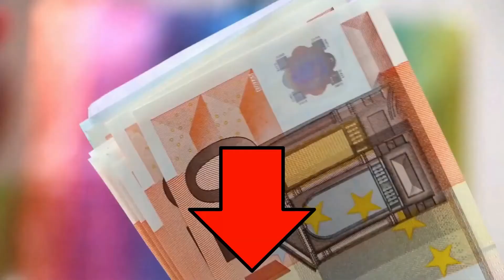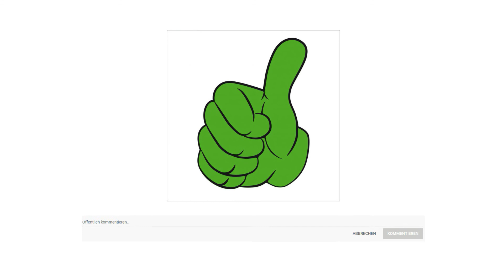ᐅ Spiegelreflexkamera Test 2023 Die Top 3 Spiegelreflexkameras vorgestellt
in diesem Video geht es um die besten Spiegelreflexkameras.

Der Qualitätssieger in unserem Spiegelreflexkamera Test geht an die Nikon D 5600.

Die revolutionäre Software Snap Bridge von Nikon verwendet die Technologie Bluetooth low energy, um die Verbindung zwischen der D 5600 und einem kompatiblen Smartgerät permanent aufrechtzuerhalten.

Dank der optimalen Ergonomie der extrem mobilen D 5600 können Sie sich ganz auf Ihr fotografisches Erlebnis konzentrieren.
Halten Sie mit dem hochwertigen optischen Sucher faszinierende Bildausschnitte fest. Der Sucher erlaubt eine unglaublich klare Sicht durch das Objektiv und blendet Sonnenlicht und andere störende Faktoren aus, wenn Sie auf das Motiv scharfstellen.

Ob mitten im Geschehen oder im Weitwinkelbereich, mit dem präzisen Autofokus System der D 5600 können Sie mühelos auf das Motiv scharf stellen und die Schärfe nachführen. Das AF System deckt mit 39 Messfeldern einen großen Bereich des Bildausschnitts ab und neun hochpräzise Kreuzsensoren in der Mitte fokussieren stets mit äußerster Präzision.

D Movie erlaubt Aufnahmen mit Bildraten von bis zu 50 bis 60 Pixel. Dank des kontinuierlichen Live View Autofokus erzielen Sie selbst bei schnellen Motivbewegungen gestochen scharfe Aufnahmen.

Die alternative ist die Panasonic Lumix DMC FZ 300.

Das 25 bis 600 Millimeter LEICA DC VARIO-ELMARIT Objektiv bietet im kompletten Bereich eine Lichtstärke von F 2 Punkt 8.
Die Nano Oberflächenbeschichtung sorgt zudem für eine außergewöhnlich gute optische Leistung mit minimalen Lichtreflexionen.
Der Hochempfindlichtkeits MOS Sensor mit 12,1 Megapixel und der Venus Engine Bildprozessor garantieren beste Bildqualität und superschnelle Signalverarbeitung.
Die leistungsstarke Rauschunterdrückung sorgt für gestochen scharfe Bilder selbst bei schlechten Lichtverhältnissen bis zu ISO 6400.
Der 5 Achsen HYBRID O I S Plus ermöglicht Videoaufnahmen ganz ohne Verwackeln selbst nur mit einer Hand.
Egal ob Sie Filme ansehen oder Ihre Videos bearbeiten 4K bietet das schärfste Seherlebnis, das Sie je hatten.
Für raue Bedingungen im Außeneinsatz verfügt die LUMIX FZ 300 über ein spritzwasser und staubgeschütztes Gehäuse.
Der Preis Leistung Sieger in dem Spiegelreflexkamera Test ist die Kodak Astro.

Mit dem 90 fachen optischen Zoom können Sie noch einen Gang zulegen. Nur an der Stelle des Motivs wäre man noch näher dran. Stellen Sie sich vor, was diese Leistungsfähigkeit für Sie und Ihre Fotografie bedeuten könnte Ihrer Fantasie sind keine Grenzen gesetzt.

Finden Sie die Betrachtung des LCD Monitors mitunter schwierig oder würden Sie gerne zu Ihren fotografischen Anfängen zurückkehren, indem Sie einen Sucher verwenden. Betrachten Sie Szenen und Objekte bei der Wiedergabe und Vorschau sowie die Menüführung mit dem elektronischen Sucher der AZ 901.

Möchten Sie die Kamera aus der Ferne steuern. Übernehmen Sie die Kontrolle mit Ihrem Handy. Stellen Sie das Wählrad der Kamera auf den WiFi Modus, um sie über die PIXPRO Fernsucher App mit Ihrem iOS beziehungsweise Android Gerät zu verbinden.

Drehen Sie den LCD Monitor mit 920000 Pixel der AZ 901 um volle 180 Grad. Klappen Sie den Monitor bei Nichtgebrauch vollständig ein, um eine Beschädigung zu vermeiden. Wählen Sie einen für sich angenehmen Winkel, wenn Sie aufnahmebereit sind und schonen Sie so Ihren Nacken oder Rücken.